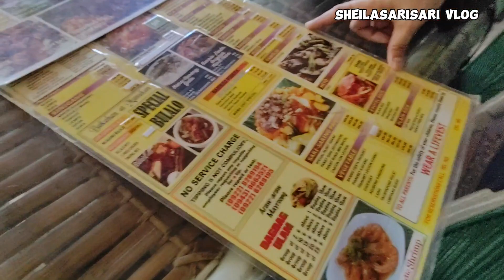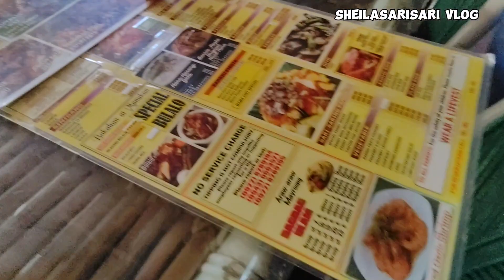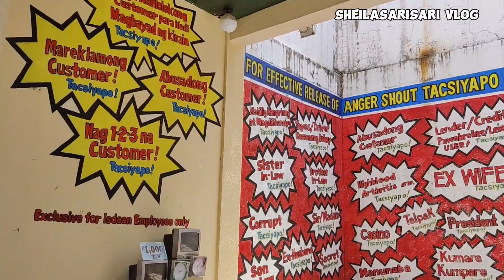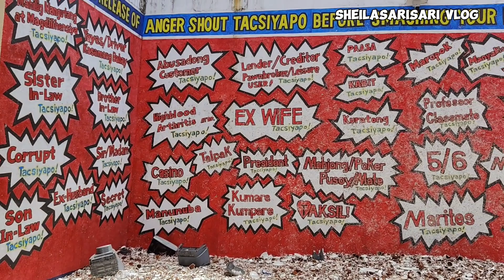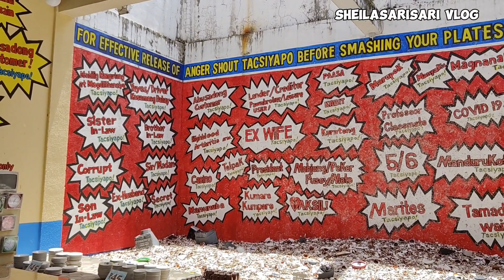THAILAND FEELS, SOBRANG GANDA DITO|ISDAAN FLOATING RESTAURANT.